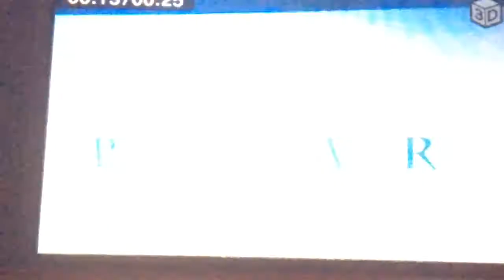Walt Disney Pictures Logo Pixar Varaint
/1995 Pixar
Animation Studios Logo (1995) Toy Story
2000 (from
Nintendo
GameCube)